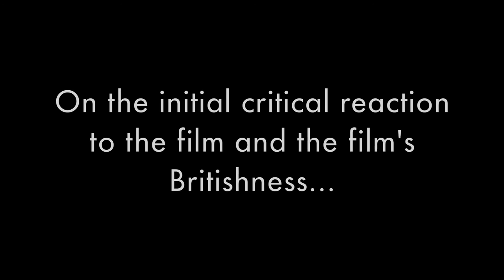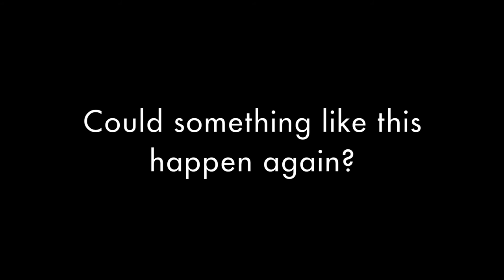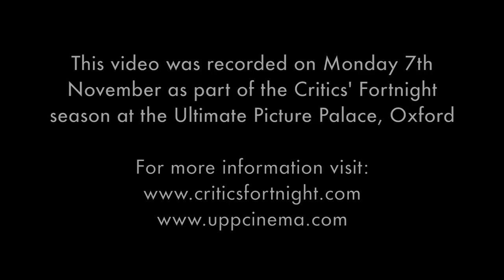Critics' Fortnight #1: Catherine Bray presents Peeping Tom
We invited national journalists to present a film which played an important role on their path to becoming a film critic. Catherine Bray (Variety, Film4) chose to speak about 1960 British horror film Peeping Tom.

This Critics' Fortnight Q&A was filmed on 7th November 2016 at The Ultimate Picture Palace.

Filmed by Natalia Punton.

Thanks to the BFI Film Audience Network and Film Hub South East for partly funding this project.